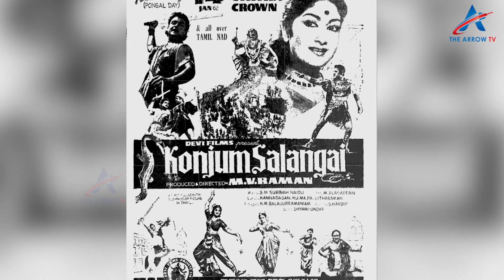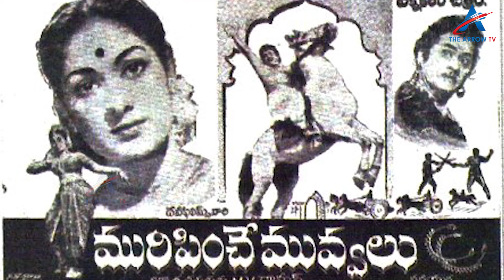మురిపించేమువ్వలు పాటతో మయిమురిపించిన జానకి | Nee Leela Paadeda Deva Song By Janaki | The Arrow TV